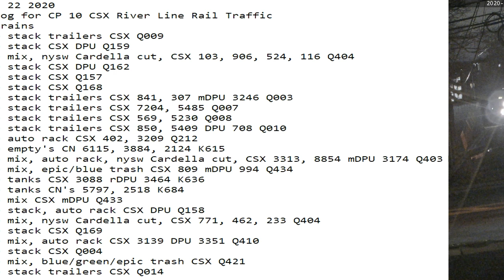November 22 2020 24 Hrs CSX Trains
24 Hrs trains
00:57 nb stack trailers CSX Q009
01:18 nb stack CSX DPU Q159
02:43 nb mix, nysw Cardella cut, CSX 103, 906, 524, 116 Q404
04:15 sb stack CSX DPU Q162
04:23 nb stack CSX Q157
06:07 sb stack CSX Q168
07:06 nb stack trailers CSX 841, 307 mDPU 3246 Q003
07:42 nb stack trailers CSX 7204, 5485 Q007
08:35 sb stack trailers CSX 569, 5230 Q008
09:00 sb stack trailers CSX 850, 5409 DPU 708 Q010
12:33 sb auto rack CSX 402, 3209 Q212
13:27 nb empty's CN 6115, 3884, 2124 K615
14:48 sb mix, auto rack, nysw Cardella cut, CSX 3313, 8854 mDPU 3174 Q403
15:01 nb mix, epic/blue trash CSX 809 mDPU 994 Q434
15:56 sb tanks CSX 3088 rDPU 3464 K636
16:17 sb tanks CN's 5797, 2518 K684
17:02 sb mix CSX mDPU Q433
18:09 sb stack, auto rack CSX DPU Q158
18:46 nb mix, nysw Cardella cut, CSX 771, 462, 233 Q404
19:31 nb stack CSX Q169
19:59 nb mix, auto rack CSX 3139 DPU 3351 Q410
21:05 sb stack CSX Q004
22:38 sb mix, blue/green/epic trash CSX Q421
22:44 nb stack trailers CSX Q014